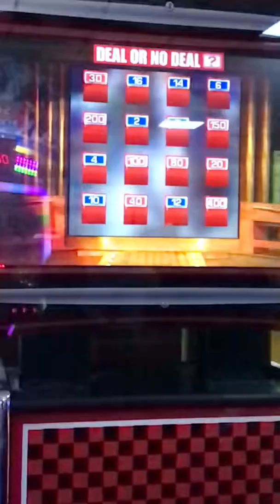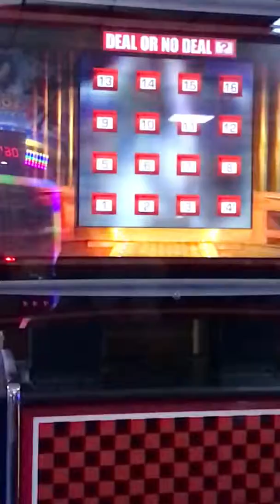Part 1 of 2 slow motion deal or no deal hack arcade game 400 tickets jackpot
CHECK MY OTHER VIDEO GAME PLAY THIS IS PART 1 of 2

SIMPLE HACK TO WIN TICKETS AT THE ARCADE GUARANTEED JACKPOT EVERYTIME

 As only me and my daughter I could only manage to don2 separate videos

Step 1 , when the boxes shuffle at the beginning make sure to video in slow motion ,
Step 2 , the player chooses any box while  you watch the slow motion video , you can even slide across on video to speed up a little to follow box then you can what number the jackpot is in (takes about 30secs to find number in video
Step 3 you have 10 secs to pick a box ( always get the player to wait until the last 1sec , you will have chosen around 3 boxes and hopping you don’t hit the jackpot ( we played 5 times and never taken it out )
Step 4 choose all other boxes except the one you know the jackpot is in ,
Step 5 always decline the offers as you know where the jackpot is ,
Step 6 , IN THE UK VERSION you are always offered a swap , so you will need to swap the box for the number you need , if you choose the number at the beginning by luck then obviously don’t swap
Step 7 win the jackpot
We played it 5 times and won all jackpot on all 5 goes

Any questions if unsure I’ll be happy to help